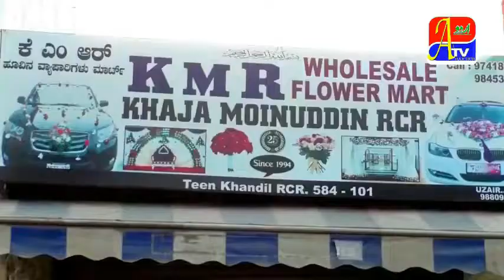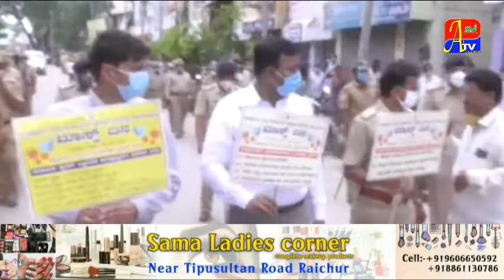MASK RALLEY IN RAICHUR 'A1TVURDU'